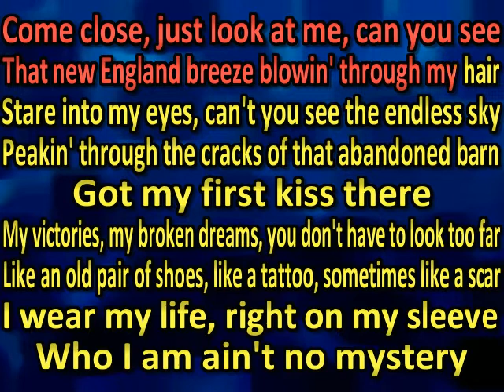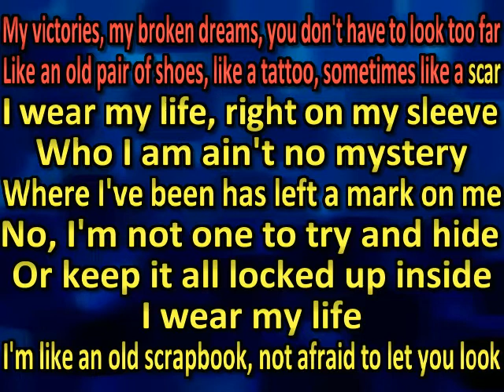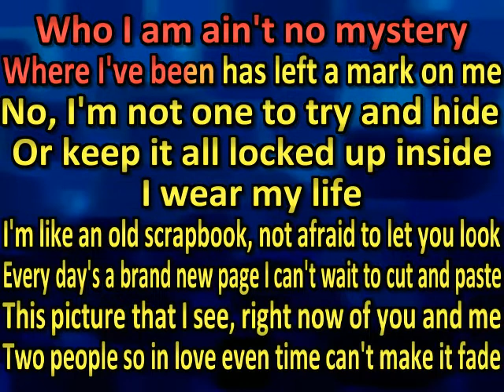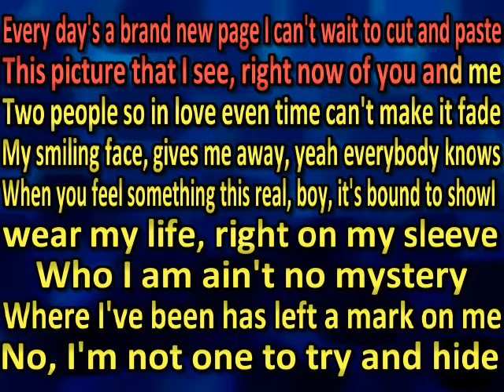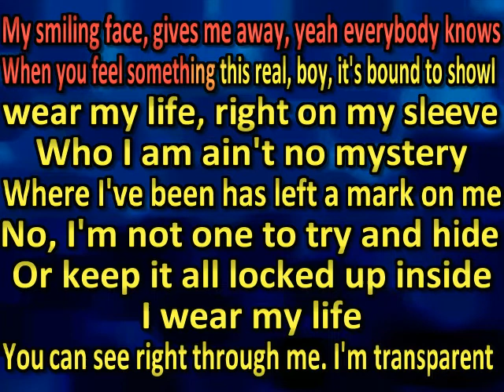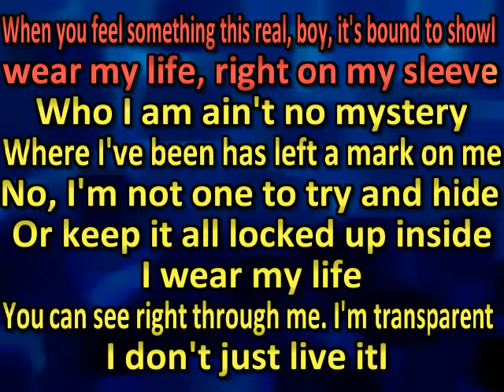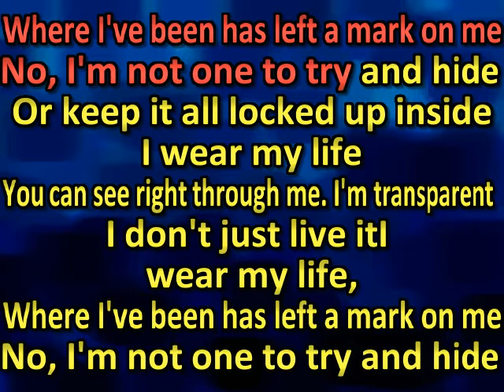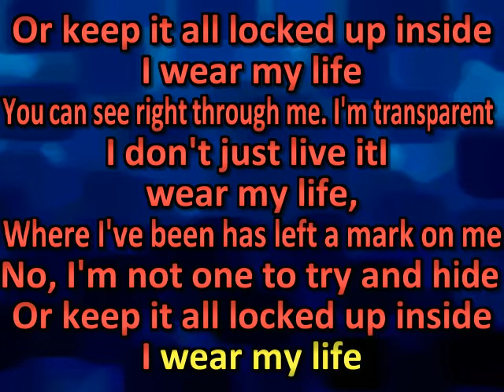Jo Dee Messina - I Wear My Life (karaoke)(by request)